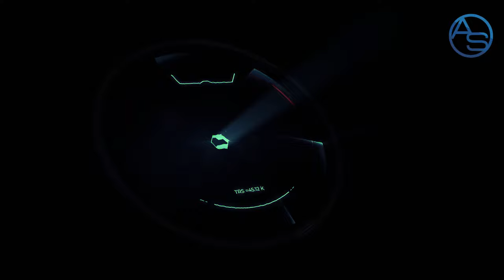Omar Fernández A Punto DE ABANDONAR Senaduría del Distrito Por Una Irresistible TENTACIÓN!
Hay sorpresas con Omar Fernández y una de ellas podría preocupar al actual presidente de la Cámara de Diputados, Don Alfredo Pacheco!

Juan TH revela que no existe Justicia Independiente! Pero hacia dónde apunta el veterano Comunicador con tan polémica declaración? Tenemos la respuesta!